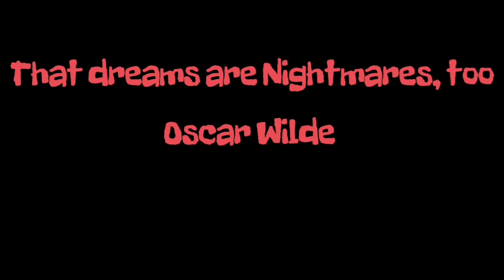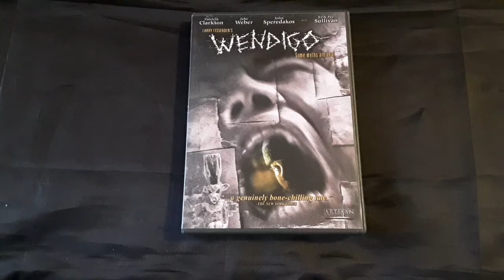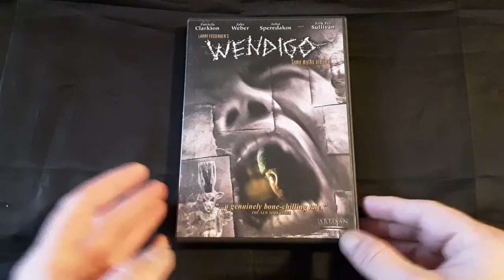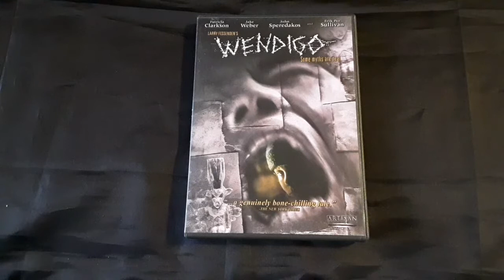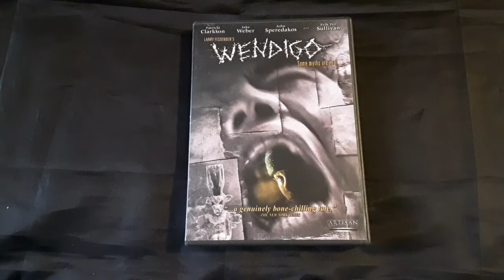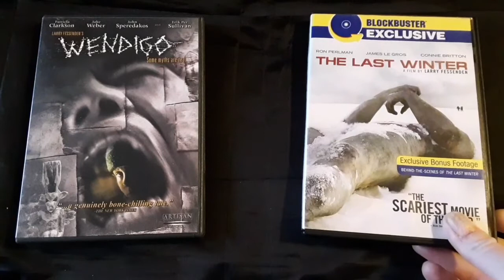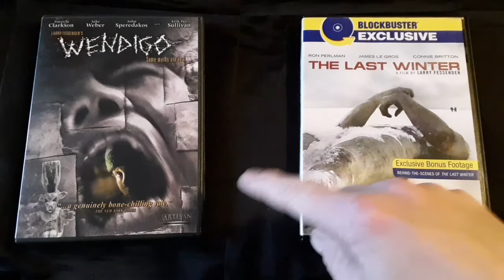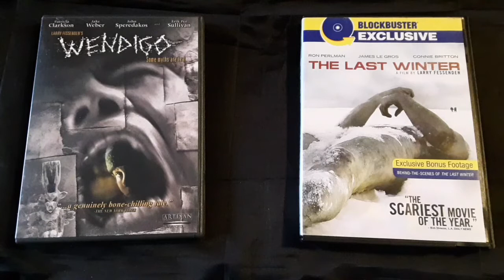The FANGORIA Movie Challenge "Wendigo" (2001) Review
Please check out Thehorrormans review of "Wendigo".